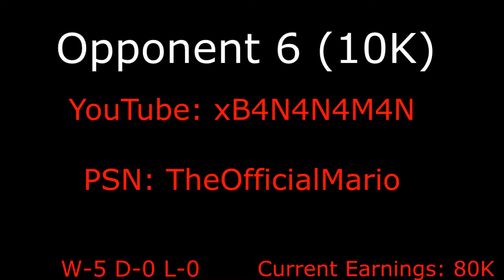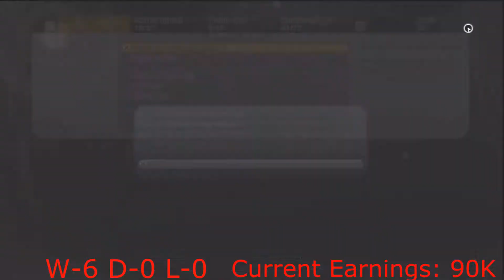Aim's Money Games #3!! Fifa 13 Wager Matches!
Hi guys, welcome to my new Fifa 13 Ultimate Team wager match series, Aim's Money Games, where I will be playing subscribers and other YouTubers trying to gain as much as I can, and showing you my progress. I will start off around the 10K mark, to get used to the players, and hopefully build up some money,  we will see how much I can generate before Fifa 14!